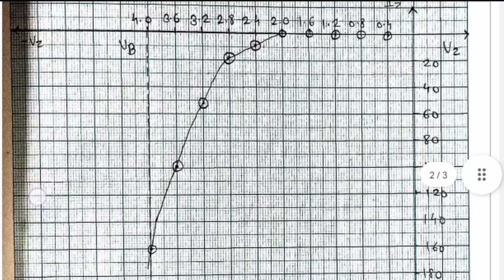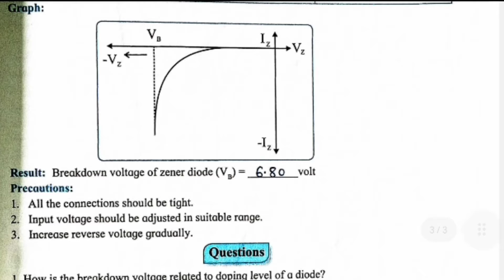Class 12th Physics Experiment No 13 : Characteristics of Zener Diode | Solutions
Characteristics of Zener Diode Solutions | Experiment No 13 | class 12th Physics | Maharashtra Board

*About Experiment* : Zener diodes are designed to operate in the reverse-biased breakdown region, where they maintain a constant voltage across their terminals known as the "zener voltage." They are heavily doped semiconductor devices with a narrow depletion region, allowing them to have a sharp breakdown voltage and exhibit the zener effect. Zener diodes are commonly used for voltage regulation, voltage reference, and overvoltage protection in electronic circuits. They have a high power-handling capacity and are available in various voltage ratings to suit different applications. Zener diodes are designed to maintain a nearly constant voltage across their terminals, making them crucial components in many electronic devices and voltage stabilization circuits.

*Your Queries Resolved* :
characteristics of zener diode experiment class 12 answers
characteristics of zener diode
experiment class 12 graph characteristics of zener diode experiment class 12 hsc
characteristics of zener diode experiment class 12 maharashtra board
characteristics of zener diode experiment class 12 solutions characteristics of zener diode experiment class 12 viva questions
characteristics of zener diode experiment class 12 calculation
characteristics of zener diode experiment class 12 readings
characteristics of zener diode experiment class 12 practical
characteristics of zener diode experiment class 12 observation table